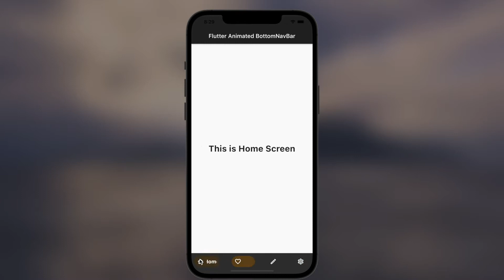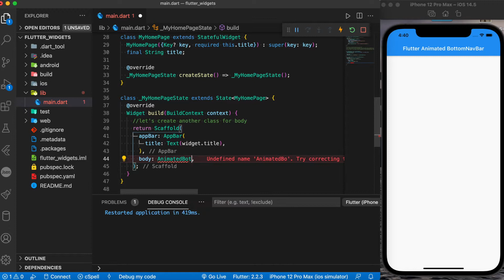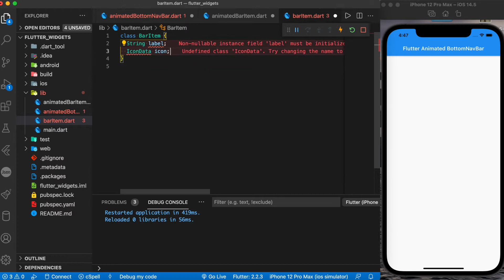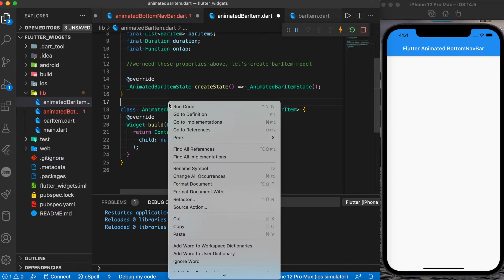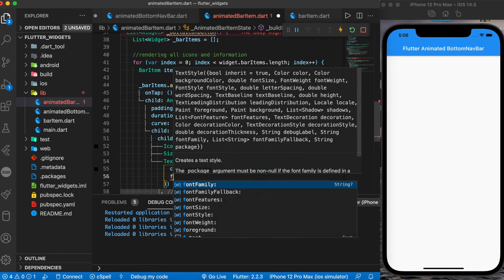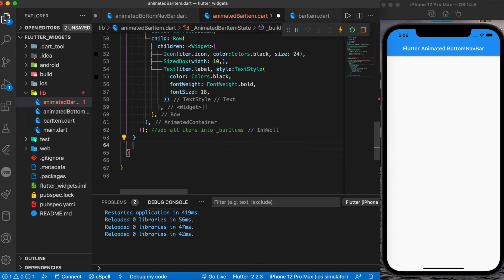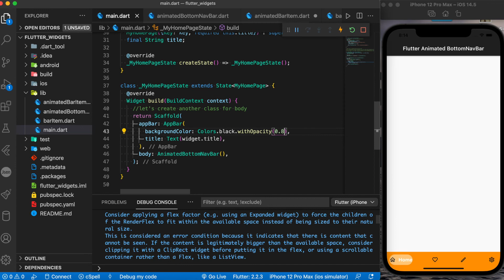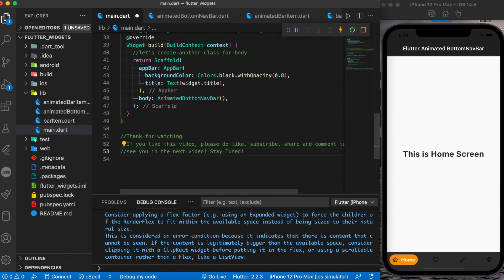Flutter - How to make a custom Animated Bottom Navigation Bar on screen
This is Animated Bottom Navigation Demo of Flutter Widget Series (Scaffold Class),  is about how to create custom animated bottom navigation bar on screen.

Credit to:

1) Canva
  - Background Images & Thumbnail

  a. Creative Minds

 a. Better, by Anno Domini Beats
 b. Friendly Dance, by Nico Staf
 c. Sunny Travel, by Nico Staf

  a. Beautiful Dream, by Diego Nava
  b. Dreaming Big, by Ahjay Stelino
  c. Summer Fun, by Ahjay Stelino.
  d. Raising Me Higher, by Ahjay Stelino.
  e. Life is a Dream, by Michael Ramir C.

e. (Scaffold Class part 1)
f. (Scaffold Class part 2)

1. instagram - codelx21 (TechnoLX21)
2. Twitter - @LxTechno